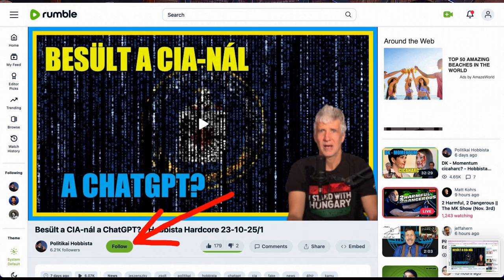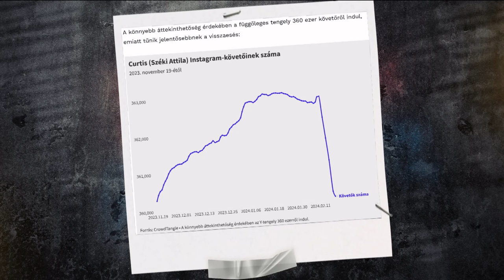Orbánnak bejött a svédcsavar? - Politikai Hobbista 24-02-25/1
Úgysem jön ide a svéd miniszterelnök! Nincs miről tárgyalnia Orbánnal. Ha nem ratifikáljuk azonnal, a svéd NATO-csatlakozást, utolsó Putyin-csicskák vagyunk! Ilyen és hasonló szólamokat kiabált kánonban a brüsszeli elit és a magyarországi csicskasajtó. Aztán Ulf Kristersson mégiscsak idejött, és még Gripeneket is hozott. Semmi újdonság, csak megint kiderült: ha nem szervilisen lefekszünk a globalistáknak, hanem a saját érdekeinket képviseljük, akkor ezeket érvényesíteni is tudjuk, és nem nyelnek le minket keresztbe.
Ugyan egy héttel korábban történt, de a Hobbista-csapat még nem elemezte ki a "független influenszerek által szervezett, abszolút politikamentes" tüntetést, amint kétségtelenül elég sokan voltak. De jaj annak a celebnek, aki merészelt nem ott lenni! Zibuzsolti, a rendezvény egyik fő buzgómcsingja, Rákosihoz méltó módon osztotta ki azokat, akik - szerinte - "nincsenek velük", tehát "ellenük vannak".

A webshopban történő vásárlással a munkánkat is támogatod... és a véleményedet, értékrendedet is megmutathatod.
Köszönjük!